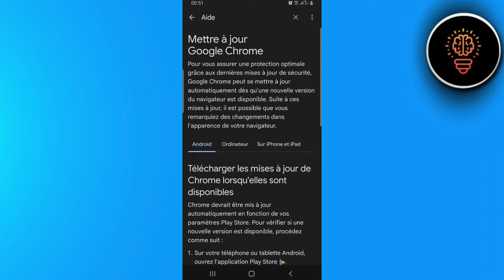Comment Actualiser Google Chrome ( 100% Facile )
Dans cette video je te montre exactement Comment Actualiser Google Chrome ( 100% Facile )